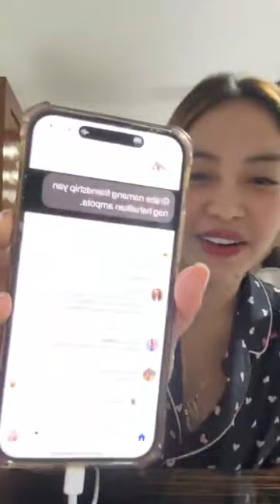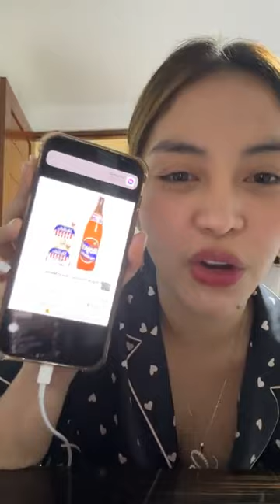Skincare + Mukbang + Q and A with Miss Glenda 🥰